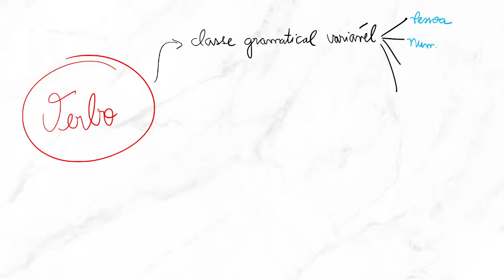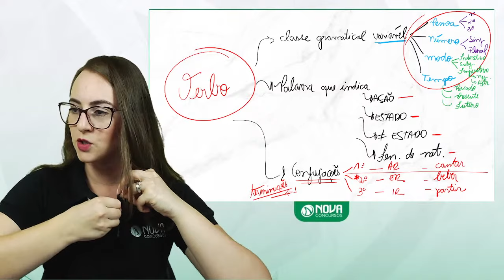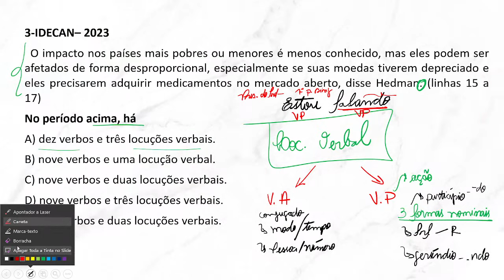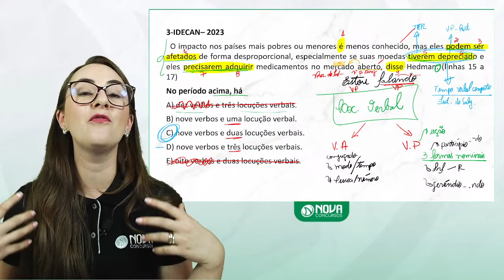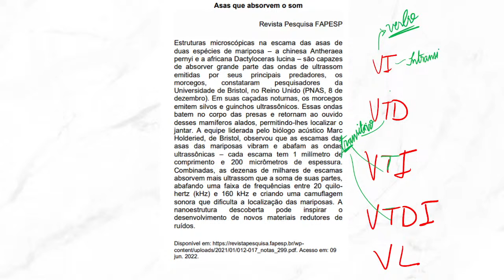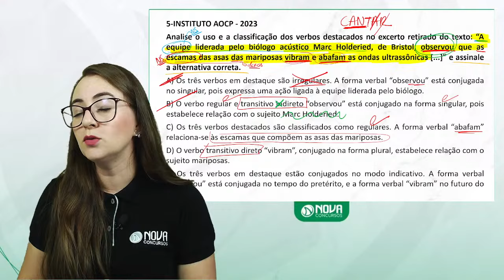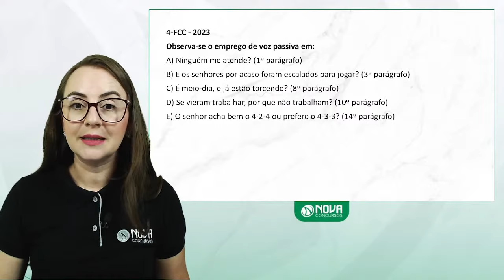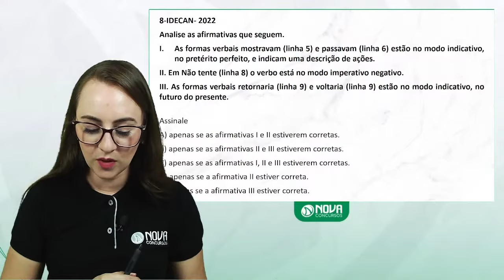Questões Comentadas de VERBOS PARA CONCURSOS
🏆 Junte-se a mais de 70 mil aprovados em todo o Brasil! 🏆
Assine agora e tenha acesso a:

✅ Acesso a todos os Cursos da Nova
✅ Ferramenta Plano do Especialista
✅ Mapa de Questões
✅ Tutoria Especializada
✅ Mentorias Semanais
✅ Plataforma Mapa da Prova
✅ Simulados

PREPARE-SE PARA OS PRINCIPAIS CONCURSOS DO BRASIL!
Somente na Assinatura da Nova você terá acesso a Cursos + Questões para os principais concursos do Brasil.

📝 MÉTODO SIMPLES, EFICIENTE E QUE JÁ APROVOU MILHARES DE ALUNOS!
Sabemos que a preparação para concursos não é fácil e não queremos ser mais um “peso” para você, por isso, nós criamos o Método Nova Concursos.

Nosso método foi desenvolvido para ajudar, especialmente, pessoas que não sabem como organizar seus estudos e extrair o melhor resultado durante sua preparação.